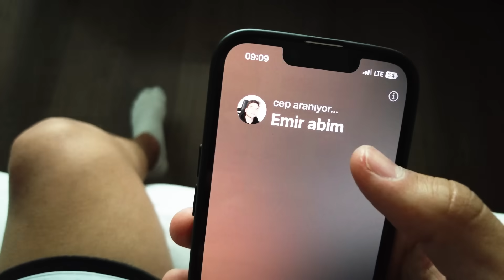FUTBOL YETENEKLERİMİ SOKAKTA GÖSTERDİM! (Red Bull Four 2 Score) w/@emirivriv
Arkadaşlar YouTube'un yetenek kokan kanalından herkese merhaba. Bu hafta yine dopdolu bir video ile aranızdayım. @emirivriv ile Red Bull'un davetlisi olarak Samsun'da sokak futbolu oynadık. Vlog çekmeyi özlemişim diyebilirim. Bakalım futbol yeteneklerimi sokak futbolunda da gösterebildim mi? Kanalım da daha farklı olarak ne tür içerikler görmek istediğinizi yorum olarak yazabilirsiniz ❤️ Beni takip edip videolarımı da beğenirseniz ayrıca mutlu ve motive olabilirim. Sonraki videoda görüşmek üzereee